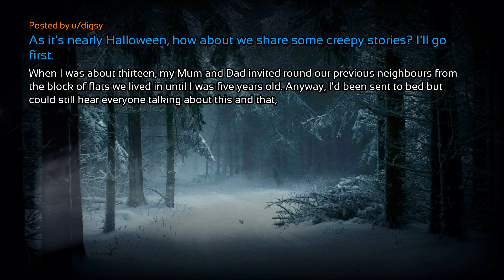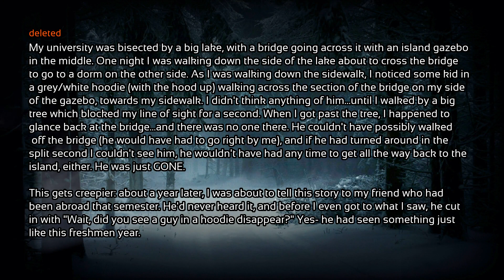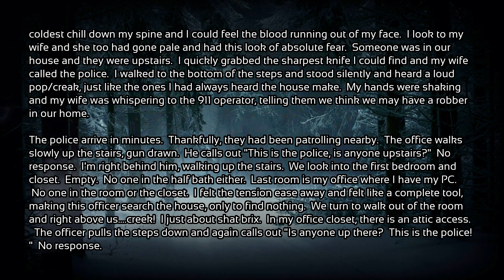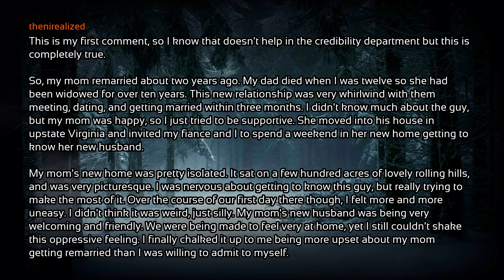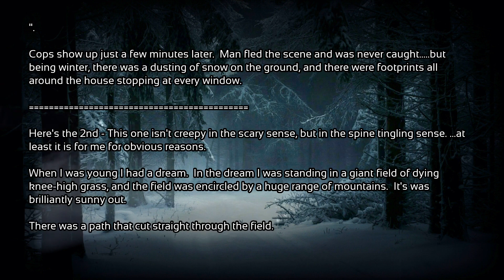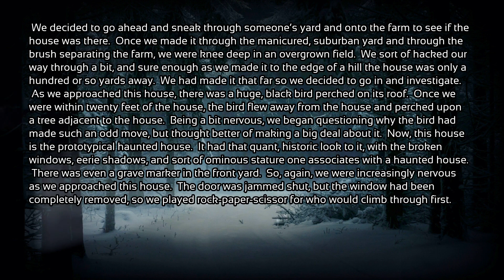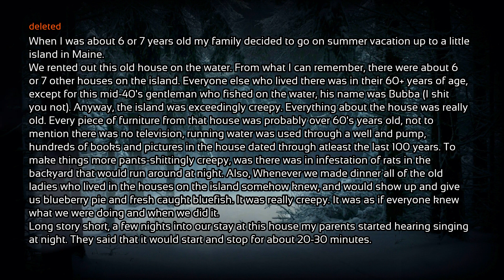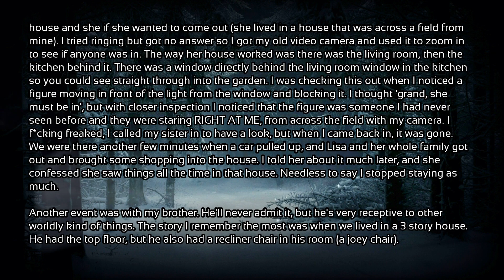True Halloween Stories About Creepy Encounters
This True Halloween  Stories 2021 Compilation contains some of the bestTrue Halloween Paranormal, Creepy, Mystery, and scary experiences.

Credits: As it's nearly Halloween, how about we share some creepy stories? I'll go first.
Author: digsy
Subreddit: r/AskReddit